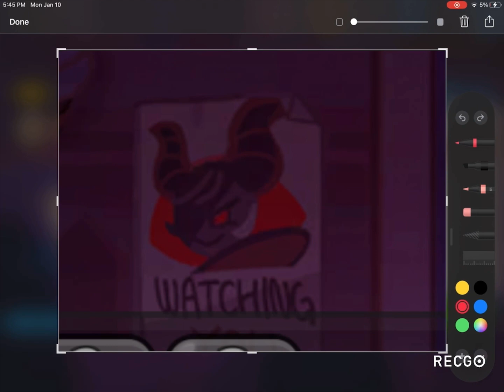Ayo no one notice this? 😳